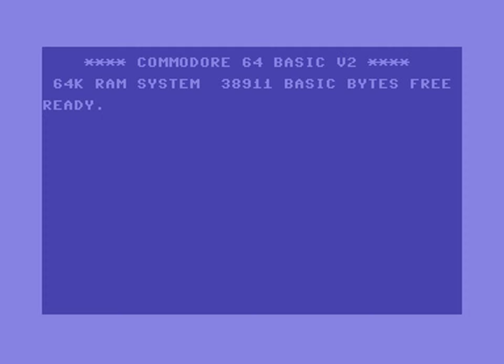Trying to pack Mimizuku Saga 4k game with ALZ64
My attempt to pack Mimizuku Saga 4k game with ALZ64. The game cannot be bigger than 4096 bytes. At least if I want to submit it to 2022 Reset64 4KB Craptastic Game Competition. It should start at 2061 ($080d) but for some reason I only have that funny result! Music plays 2x faster and bitmap and sprite don't render. But controls seem to work!

ALZ64 seems to be really efficient in terms of packing. It takes time to unpack the program, but for 4K it's a no brainer. Just have a look in comparison how the following packers can squeeze 5,402 bytes of data: Pucrunch, my favourite, did 4,143 bytes (with -fshort switch) but alz64 does 3,893!!! For Exomizer 2 I got 4,494 bytes. Exomizer 3 for some reason is out of the question: 5,368 bytes.

Update: I managed to solve the puzzle. It was completely ALZ64-unrelated but interestingly enough 64tass compiler didn't complain, and the non-packed version of the program just worked fine. It was just a typo for the little-endian value signature: should be the less-than sign followed by the hash, not the other way around :D.